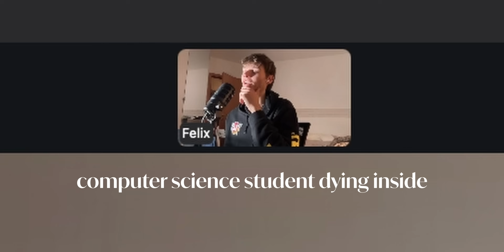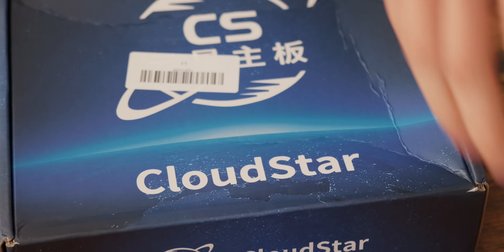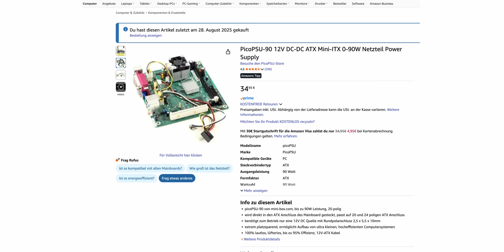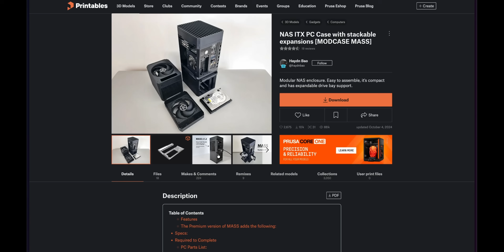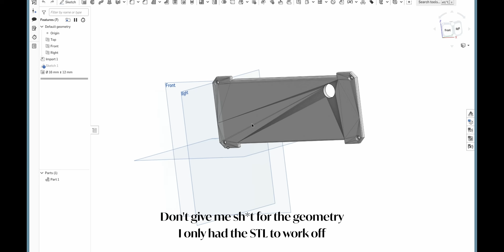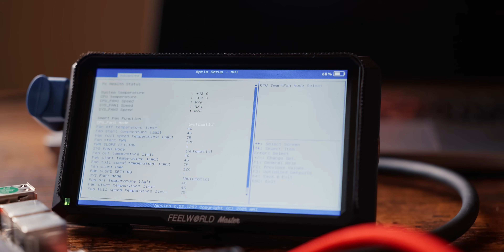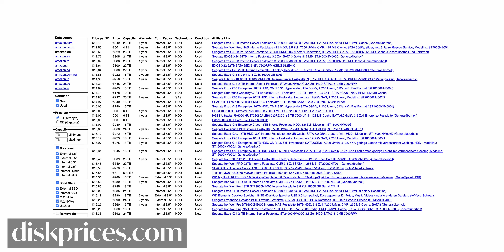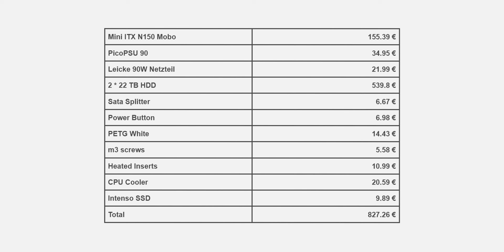Goodbye Synology: CHEAP DIY Modular NAS Build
Huge thanks to @JustinEspejo for letting me interview him! Go follow him on instagram

NAS (Network Attached Storage) manufacturers like UGREEN, QNAP, and Synology make self-hosted storage solutions super easy, but all of their offerings are often underpowered and especially don't offer upgradeability. Synology has also started to limit their newer NAS systems to 1st party drives, and I'm not a fan of vendor lock-ins. So I set out to build the perfect DIY Modular NAS which is 3D printable for my homelab, self-hosted services, and especially to store all of my photos and videos. As a photographer and videographer a good backup strategy is crucial, but it's not a super exciting topic or investment compared to a new camera lens. In this video I build my custom storage server using an Intel N150 mainboard from aliexpress, along with 22TB factory re-certified drives. Finally I'm part of the data hoarders club!

PARTS*:
N150 NAS Mainboard
PicoPSU 90W
12V PSU
2x Seagate Exos X22 22TB Drives (Factory Recertified)
SATA Splitter
low-profile SATA cables
16mm power button
The filament I used
Set of M3 screws
Set of threaded inserts
CPU Cooler
Intenso 120GB Sata SSD (for OS)
ORICO 128GB NVME SSD (for Applications in TrueNAS)

MY GEAR*:
- Fujifilm X100VI
- My Main Camera
- My most used lens (I have the older version of the one linked here)
- My favourite tele lens
- Must have as a photographer
- My microphone
- My laptop
- Really nice charger I use for travel
- The SD card I use in my camera
- The headphones I use for editing
- The eye-piece I have on my Fuji
- My favorite Camera Straps

*AFFILIATE LINKS - This description contains affiliate links, I get a small commission if you buy something through these links at no extra cost to you, thank you for your support of the channel